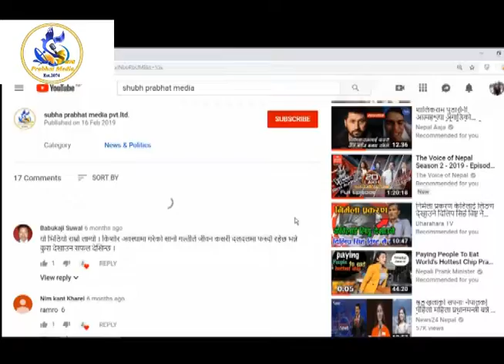सिंगापुरमा दुई साता लामो उपचारपछि प्रधानमन्त्री ओली स्वदेश फिर्ता